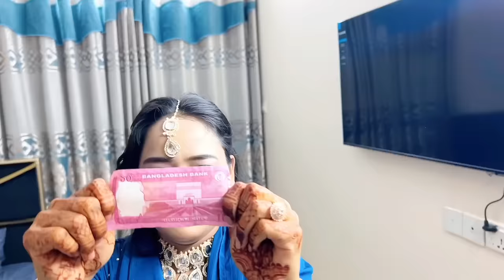ঈদে সালামি দিয়ে ফকির হয়ে গেলাম | EID VLOG | Rakib Hossain | Ritu Hossain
Borna Hossain Presenting new bangla fun Vlog  " ".Hope you enjoy all Rakib Hossain's new funny Vlog.

*** ANTI-PIRACY WARNING ***
This content is Copyright to Borna Hossain. Legal action will be taken against those who violate the copyright of the following material presented!